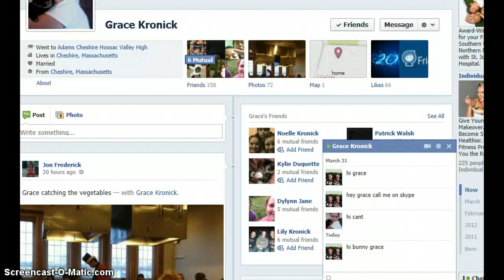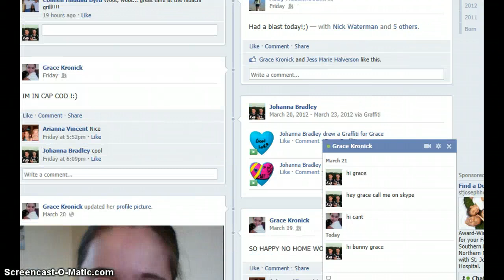I like my friend shes awesome!